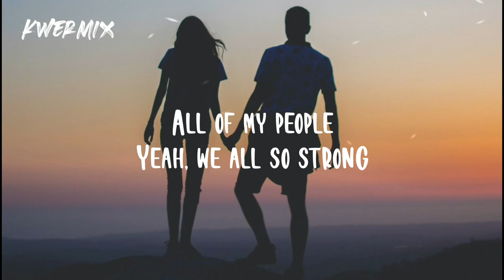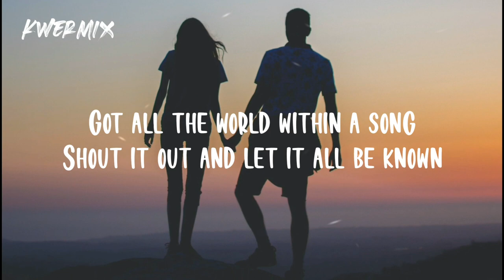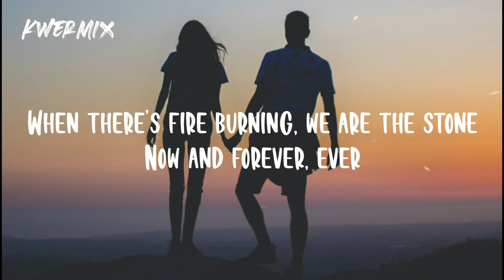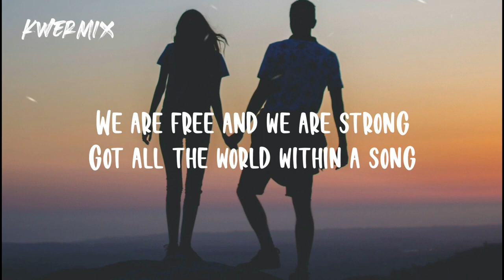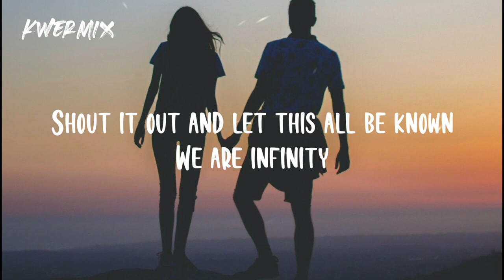Moon - We Are Infinity ft. Su Di Me ( Lyrics)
Moon - We Are Infinity ft. Su Di Me

Lyrics:

Here
Now
All of my people
Yeah, we all so strong

Move
Drive
Ride through the fire
See how far we go

Ooo oo oo
We are brave and we are ready to roll

Ooo ooo oo
When there’s fire burning, we are the stone
Now and forever, ever

All the days, a destiny
So tell where you’d rather be
This Supernova energy, is all yours

We are free and we are strong
Got all the world within a song
Shout it out and let it all be known

I’ll
Stay
Close to my people
Never loose our hope

Sand
Stars
Infinite power
When we are as one

This Supernova energy, all[is] yours

Shout it out and let this all be known
We are infinity

Oo o o
When the wind is blowing
We are the stone

We are infinity